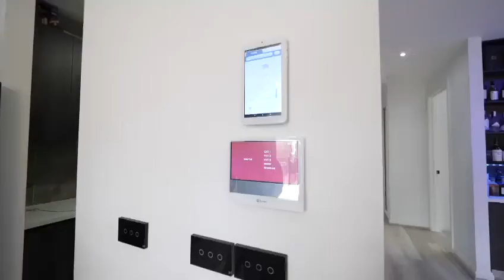5 Blackberry Street Mickleham Capital Co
Perfectly positioned and flawlessly presented, are words rarely strung together in a sentence about a home, but this beautifully crafted residence is all that and more.
Astutely designed, maximizing space, light & functionality, it features a sophisticated entry, dual living zones (formal lounge/theatre & kids' domain), Beautiful kitchen, expansive open plan family space & dining area extending onto an all-weather alfresco entertaining deck, set amidst private and Spa for the whole family.

The feature list went on and on.
Aggregate Exposed driveway.
• Front yard with Turfgrass and Exposed Aggregate Concrete on the sides.
• High façade with Merbau decking and Pine Cladding on the ceiling of the porch.
• 33 x 400w Jinko solar panels with 2 x 5kw Sunglow twin inverter with Wi-Fi module.
• Wide Front Entry Door 1020 * 2040 with Gainsborough Trulock back-to-back door handle and
Samsung finger touch digital smart lock which can be operated by voice control through
Alexa and by a mobile app.
• Sensor five downlights in front façade eve.
• Sentinel 2 wall light bracket in the front and both sides of the house.
• Bosch alarm security system in the house.
• Chandeliers, Samsung refrigerated heating, and cooling system, Security Roller Door Shutters
in front of the house (master bedroom), laundry and alfresco; all are Wi-Fi automation
operated, which can be operated by voice control through Alexa and by a mobile app.
• Bulkhead in the entry passage with a chandelier and LED strip light.
• 1-meter Coloured Concrete on the sides throughout the house.
• Merbau Timber door on the sides of front and back yard.
• Privacy fencing to front sides of the house.
• Awning windows throughout the house.
• Bricks above the windows.
• 6m x 6m garage with Dulux midnight stone epoxy.
• 3D Feature walls in the entry passage and master bedroom. Painted feature wall in bar and
living.
• Gorilla glass smart touch screen Wi-Fi power points and switches throughout the house.
• Philips Hue GU10 smart multi-color lights in entry passage chandelier, living chandelier, bar
focus light, bar downlight, dining, living, and kitchen downlights.
• Philips Hue GU10 smart white ambiance lights in the bedrooms.
• Chandelier fan with retractable blades in the master bedroom.
• Ceiling fan with retractable blades with light in rest of the bedrooms.
• Pendant lights in the master bedroom for bedside tables.
• White Plantation shutters throughout the house.
• Bulkhead in Kitchen with 2 pendant lights.
• Rainwater shower and Thermostat fitted in En-suite and Common bathroom.
• En-suite shower with body jet showers fitted in the wall.
• Designer basin and designer taps fitted in En-suite, Common bath, and Powder room.

40mm Calcutta Vega in kitchen cooktop platform, kitchen island benchtop with front and
side fall, two pantry platforms, bar platform, bar island with one side fall, study room, en-
suite, common bath, and powder room.

• Embleton Hybrid Resilience flooring throughout the house and Kajaria floor tiles in a wet area.
• Floor to ceiling designer Kajaria tiles in ensuite, common bath, and powder room (with
feature tile wall in the powder room).
• Phoenix tapware throughout the house.
• 2740 high ceiling with 2340 high internal doors.
• Gainsborough privacy door handles throughout the house.
• Gainsborough deadbolt locks to master bedroom and internal garage door.
• Bigger architraves and skirting throughout the house.
• Soft close drawers and cabinetry throughout the house and pull-out pantry in the kitchen.
• 900mm Bosch kitchen appliances (cooktop, oven and dishwasher).
• Bosch Optiflo professional hot water system with Wi-Fi connectivity.
• Dahua 8 channel security camera installed.
• Samsung refrigerator heating and cooling system with a 5-way zoning system.
• Built-in wall to wall, floor to ceiling height tv unit.
• Square set the ceiling in the kitchen, living, bar, study, and both passages.
• Walk-in robe and all built-in robes with in-built pigeonholes and drawers.
• Multicolored fireplace display and heater in the living area.
• Backyard is fully fenced with Bamboo fencing and Turf.
• 10 people fully upgraded Top End Hydro SPA, Wi-Fi, in-built Bluetooth
Speaker and additional heater with a permit and wide area covered with Merbau decking and
SPA fencing.
• Fountain in the backyard and decking is finished with lights underneath.
• Cladding ceiling and Merbau decking in alfresco with refrigerator heating and cooling vent
and alfresco kitchen built with charcoal BBQ, charcoal cooktop, gas point and hot and cold
water sink.
• Philips Hue outdoor discover floodlight in the backyard garden.
• Keg beer tap, an island bench, a sink, soft close cabinets, and display cabinets in the bar area.